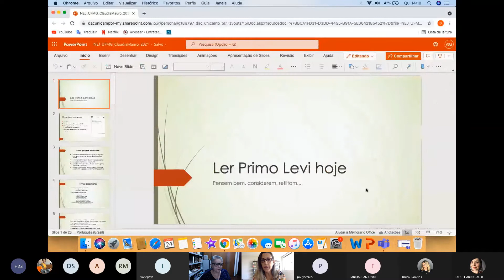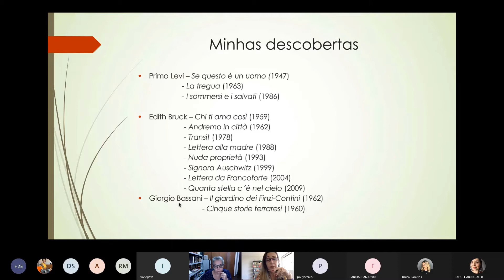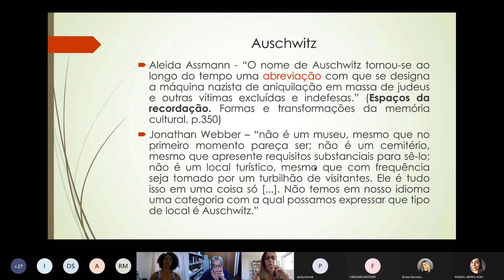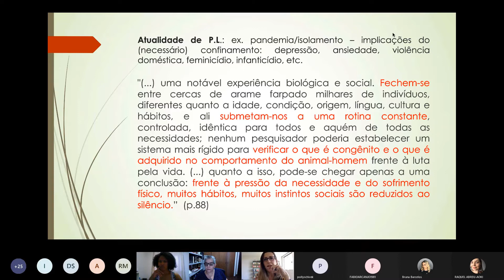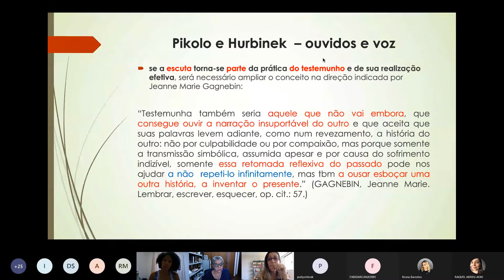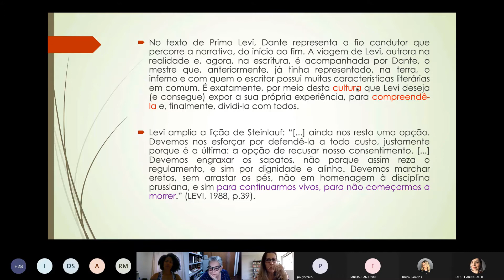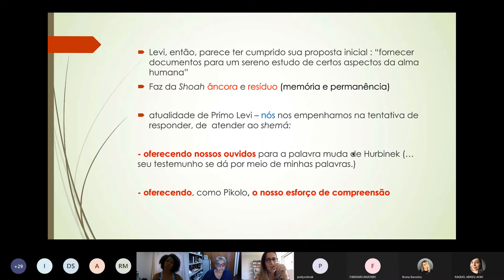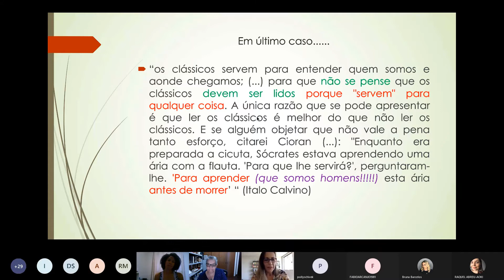Seminário NEJ | Primo Levi: ontem, hoje, sempre | Profa. Dra. Cláudia Mauro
Seminário do Núcleo de Estudos Judaicos da UFMG: Primo Levi: ontem, hoje, sempre

Palestrante: Profa. Dra. Cláudia Mauro (Universidade Estadual Paulista Júlio de Mesquita Filho)

Mediadora: Profa. Dra. Lyslei Nascimento (Universidade Federal de Minas Gerais)

Apoio: Programa de Pós-Graduação em Letras: Estudos Literários da Faculdade de Letras da UFMG.

Fundado em 2005 na Universidade Federal de Minas Gerais, o NEJ (Núcleo de Estudos Judaicos da UFMG) reúne pesquisas sobre Literatura, Cinema, História e áreas afins com o objetivo de promover e divulgar investigações acadêmicas e artíticas na área dos Estudos Judaicos.